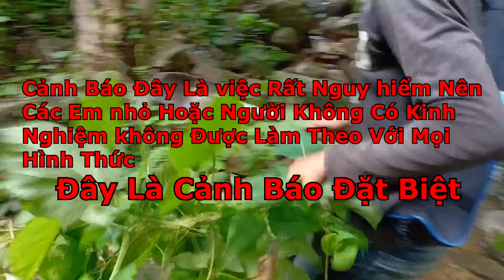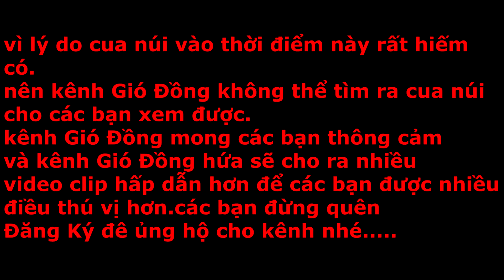Bắt nhện đen chúa KHỔNG LỒ khi đi tìm cua núi|go hunting giant black spider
Những con nhện đen thường ẩn mình trong những hốc đá chúng làm tổ ở những kẹt hoặc hốc đá gần những khe suối để tiện cho việc săn mồi và cũng như quần thể trong tự nhiên, bắt nhện đen không phải khó nhưng cũng cần nhiều kỷ năng để khỏi phải bị chúng đốt..tuy nọc độc không gây chết người, nhưng có thể làm bạn phải đau nhứt cả ngày thậm chí sưng cả cơ thể vì để chúng đốt phải...